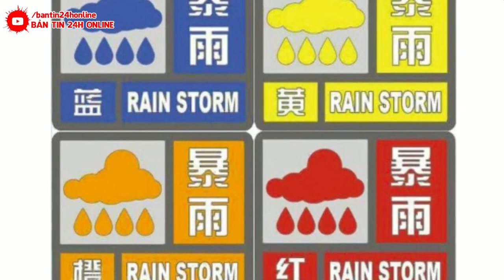TRỜI DIỆT TQ : THẢM HỌA KINH HOÀNG NHẤT MANG TÊN Đ.T.HIỆP ! 500.000.000 NGƯỜI+ 2/3 LÃNH THỔ XÓA.SỔ